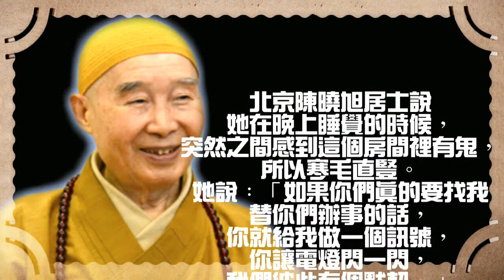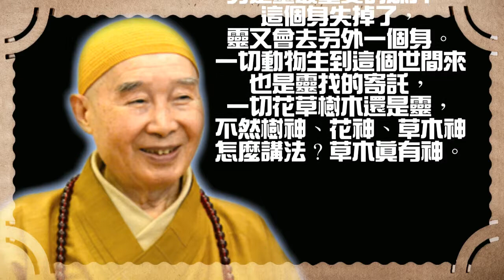老和尚說故事 樹木花草有靈性 北京陳曉旭居士說她在晚上睡覺的時候，突然之間感到這個房間裡有鬼，所以寒毛直豎。她說：「如果你們真的要找我替你們辦事的話，你就給我做一個訊號，你讓電燈閃一閃，我們彼此有個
老和尚說故事
北京陳曉旭居士說她在晚上睡覺的時候，突然之間感到這個房間裡有鬼，所以寒毛直豎。她說：「如果你們真的要找我替你們辦事的話，你就給我做一個訊號，你讓電燈閃一閃，我們彼此有個默契。」於是她們夫妻兩個就看著電燈，看了大概五分鐘，果然電燈閃了一下，她說嚇死了，這是真的，不是假的。怎麼溝通？她說：「你晚上託夢給我好了」，所以她就睡覺了。果然靈就來託夢，告訴她好幾遍，不是一遍，說：「我們是你們家的草木，我們需要水，我們快要枯死了。」這個印象很深。她自己彷彿感覺到許多小孩的哭聲，真的像挨餓時候的哭聲，不是一個，是許許多多小孩的哭聲。第二天早晨醒來的時候，她到院子一看，果然那些小樹和草沒有澆水，她就拿水拼命去澆。她爸爸看到說：「樹和草不要澆，澆花就好了。」她也不說話，就拼命澆水，因為說了，她爸爸一定罵她「迷信」。

這就是草木有靈性，只要是生物都有靈性。澳洲土著告訴我們，樹木花草喜歡唱歌，它日夜唱歌供養我們，我們有耳不聞。什麼原因？頻道不一樣，它的頻道播出來，我們的耳根故障，收不到它的頻道。澳洲土人都會欣賞，可見得他們的耳朵比我們厲害，我們聽不到的頻道，他們聽得到。他說：「我們人應該回饋它們，也要常常唱歌給它們聽。」所以，我們要懂得供養它，我們唱歌它能聽得到，它唱我們聽不到，但是我們從色相上能感覺得出來，樹長得很茂盛，花開得很美，讓我們接觸到感到非常快樂。這些植物喜歡聽音樂的這樁事情，很早就被人發現，這有科學的證據。所以，有一些人養花，在花園裡面放音樂，花就開得特別美，長得特別好，真有這個效果。

我們曾經到古晉李居士的山莊，山上種菜，菜園裡放音樂給那些菜聽，很有道理。我去看了之後，我建議他放佛號。我們要怎樣去對待這些植物花草？我們懂得音樂供養，懂得愛護、尊敬，對一切動物、一切人就更不必說了。這些都是我們應該要做的，理所當然。可是我們過去不了解這個道理與事實真相，疏忽了，這是我們的過失；知道之後，就要認真去做。我們也希望花神能聞到佛號，聽到佛法，發願求生淨土。為什麼？他有靈。澳洲土著講的，靈是到這個世間短暫的訪問，所以靈必須要寄託在這個身，身是靈最重要的媒介。這個身失掉了，靈又會去另外一個身。一切動物生到這個世間來也是靈找的寄託，一切花草樹木還是靈，不然樹神、花神、草木神怎麼講法？草木真有神。